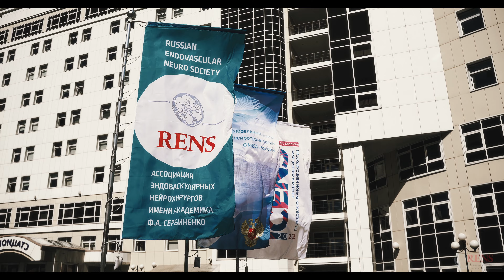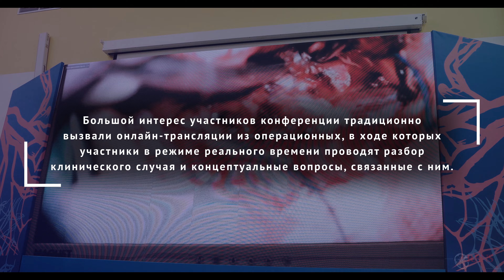ICENS 2022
Шестой международный курс по эндоваскулярной нейрохирургии, Москва, 19-20 мая 2022
International Course on Endovascular Neuro Surgery, Moscow, Russia, May 19-20, 2022